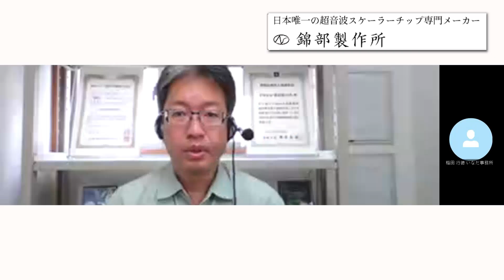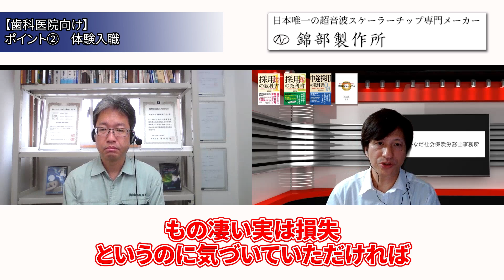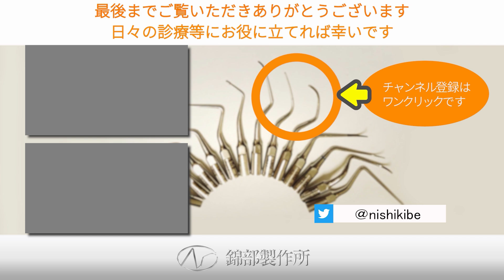【歯科医院向け】面接だけじゃ失敗する！これを選考に入れるだけで変わる。どの医院でも簡単にできる良い人材に出会えるどの２つの選考方法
✅シェアNo1超音波スケーラーチップ１ヶ月無料お試し
🎥【次の動画】 → 採用ページで必要なのは院長の○○
🎥【前回の動画】 →最低賃金の落とし穴。パート歯科衛生士のお給料が正社員衛生士より高い可能性が！簡単計算シートプレゼント

今回の動画の内容
採用をするための選考方法はいくつかありますが、
一番失敗しやすいので、院長一人で１回だけの面接で決めてしまう方法だそうです。
今回は良い人材に出会うための簡単で、どの歯科医院でも無料ですぐにどう導入できる
ある２つの選考方法を解説していただきます。

(目次)
0:00 最低賃金の裏まで知ろう！スタート
3:19 失敗しやすい選考方法
4:15 良い人材に出会うための選考方法１
7:00 良い人材に出会うための選考方法１
11:00 錦部製作所の選考実体験

一気に見られる動画の再生リスト

シェアNo1の錦部製作所とは？